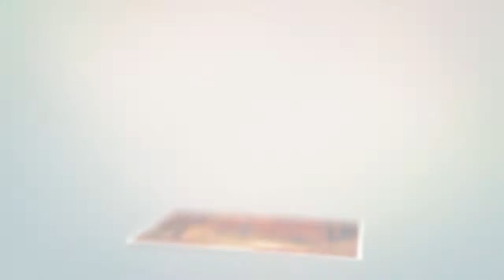CLASE DE PORTUGUES - NIVEL 2 - 17-09-2020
Curso brindado por Casa del Bicentenario Concordia